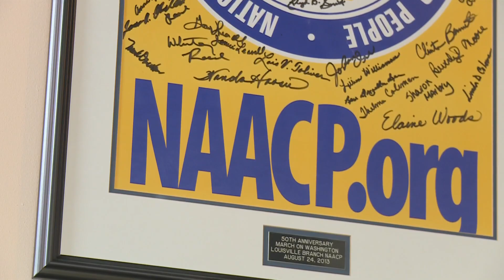Louisville community leaders are ready to start working with new Louisville Metro Police chief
Pastor Tim Findley said Thursday was a day of "cautious optimism."